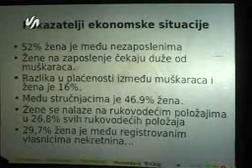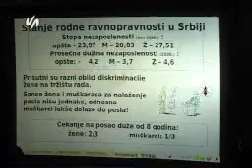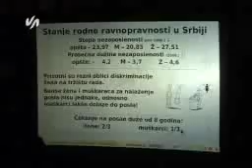Tribina polozaj zena danas-Sandra Smok.wmv